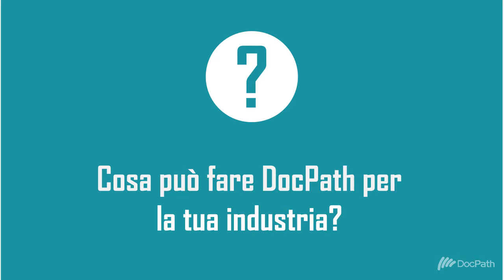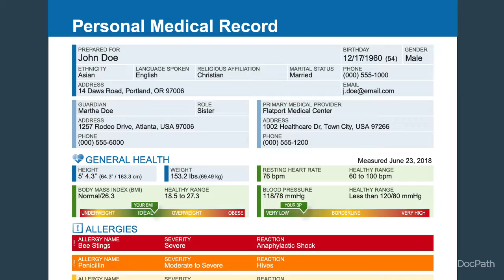Software di documentazione per servizi e prodotti di qualità: DocPath Health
Soluzioni documentali per il settore sanitario
Di tutti i servizi offerti da organizzazioni sanitarie e istituzioni, come ospedali e cliniche mediche, senza dubbio il più importante è la cura del paziente. È essenziale per l'immagine aziendale facilitare e adempiere il più rapidamente possibile alle richieste degli utenti, anche per gli appuntamenti, e garantire la riservatezza delle informazioni Queste sfide sono l'opportunità per implementare un buon software di Output Management gestione documentale.

Principali sfide del settore sanitario
Le principali sfide che le istituzioni sanitarie si trovano ad affrontare, relativamente ai processi documentali, sono:

Adeguamento e integrazione di nuove tecnologie.
 - Velocizzare i processi interni.
 - Migliorare la cura del paziente.
 - Garantire la riservatezza dei dati.
 - Riduzione dei costi.
 - Sicurezza nella gestione e distribuzione dei documenti.

Funzionalità del software documentale per il settore Sanità
Le organizzazioni dell'industria sanitaria necessitano caratteristiche molto specifiche dai loro software per soddisfare le particolari esigenze di elaborazione dei documenti del settore.

 - Strumenti facili da usare per la progettazione di documenti.
 - Un sistema di archiviazione intelligente e sicuro basato sui dati, piuttosto che documenti interi, creando più spazio libero e con risparmio di costi fino al 99%.
 - Applicazioni batch necessarie per generare un'ampia varietà di formati di output e la capacità di gestirli durante il processo successivo per la separazione batch, la classificazione per codici postali, ecc.
 - Essere in grado di lavorare in ambienti online che consentono alle aziende di generare documenti su richiesta e in tempo reale.

DocPath Software per la Sanità
Sistema di generazionee distribuzione dei documenti in tempo realein ambienti Web.
Ha tutti gli elementi necessari per integrarsi con le applicazioni aziendali di qualsiasi azienda.

Una soluzione di stampa on-demand per organizzazioni con più uffici..
Grazie ai molteplici sistemi di implementazione offerti da DocPath, i problemi relativi all'elevato consumo di larghezza di banda vengono risolti dal software documentale per la Sanità.

Soluzioni per ambienti di stampa massiva.
Per generare grandi volumi di stampa in diversi formati di output, incluse le etichette e le operazioni di pre e post-elaborazione, come la separazione dei batch, la classificazione dei codici postali, ecc.

Sistema di controllo distribuzione documenti.
Sarete in grado di archiviare e recuperare documenti utilizzando il controllo dell'accesso. Tutte le informazioni gestite da terzi saranno controllate e potranno essere tracciate.

Archiviazione e riproduzione in tempo reale dei documenti legacy del centro medico.
Memorizza dati e moduli dei pazienti in modo indipendentemente per ridurre significativamente lo spazio di archiviazione. In tempo reale, su richiesta degli utenti, i dati e i form vengono ricomposti dal software di documentazione sanitaria per riprodurre i documenti originali (legacy).

Acquisizione di documenti firmati.
Acquisizione di documenti firmati in formato cartaceo e elettronico e archiviazione in formato digitale.

Risparmio toner..
Riduce i costi relativi alla stampa tramite un software centralizzato di risparmio toner e inchiostro e ottimizza il processo di stampa.